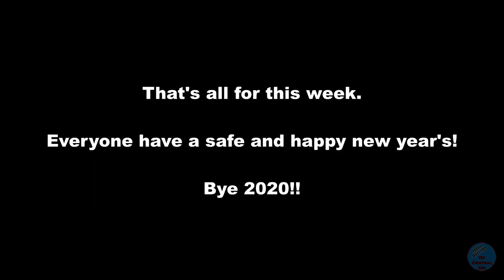12/2/20 - 1 Clip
12/2/20 - Worcester MA

The clip starts off with me following this minivan who clearly doesn't know where they're going as they're doing 10-15MPH below the limit and randomly hitting their brakes. Two cars behind me is a super impatient lady in a silver Nissan. We get to an intersection and the minivan splits to the right lane to make a right turn. Idiot lady in the silver Nissan darts around the car behind me like she's going to fly past everyone. She sees the minivan turning and immediately darts back over behind me (I'm surprised she signalled). Up the road we have a moron in an SUV pulling out from the side street clearly not looking or even caring. The SUV cuts off the impatient lady in the Nissan and I get a good chuckle.